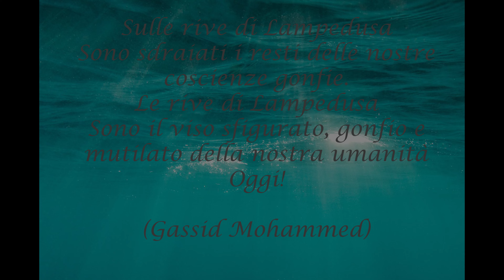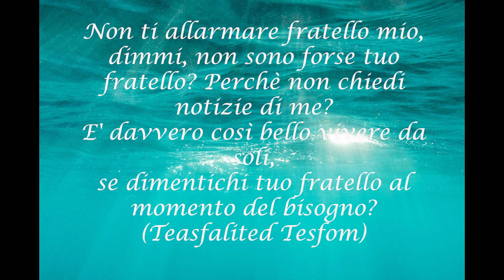I valori, nelle ombre e nei colori... - ISS G.Ruffini e St. Thomas More Catholic Secondary School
Progetto della classe dell'Istituto Istruzione Superiore “G. Ruffini” e St.Thomas More Catholic Secondary School

La città di Imperia, all’interno di una provincia di confine con lo stato francese, si trova a gestire con particolare impegno il fenomeno delle migrazioni.La predetta condizione geografica se, da un lato, impone –sia ai cittadini, sia alle istituzioni –di mettere in atto tutte le risorse idonee a garantire l’adempimento di quei doveri di solidarietà economica, politica e sociale dettati dall’articolo 2 della Costituzione,dall’altro consente l’arricchimento intellettuale e sociale,che,dalla conoscenza di culture diverse dalla nostra edal loro confronto,inevitabilmente consegue.Gli Allievi, in questo breve ma emozionante video, hanno voluto elaborare leinformazioni e le sensazioni raccolte in città, capaci di esprimere la solidarietà e l’integrazione offerta ai diversi migranti ivi presenti, coronate dalla sfilata di moda femminile, quindi dall’esibizione delle diverse fisicità, tutte capaci di indossare abiti appartenenti a culture diverse dalla propria (l’uguaglianza nel rispetto delle differenze).Il video unisce immagini –raccolte in luoghi rigorosamente pubblici edaperti al pubblico –suoni e parole poetiche volte ad esprimere il valore dell’accoglienza, anche affrontando possibili difficoltà ed evidenziando, nella parte finale, la tipologia di gioco espresso dai “migranti” nel nostro territorio (conservando le loro tradizioni, pur di origini britanniche).

The city of Imperia, within a province bordering the French state, is dealing with the phenomenon of migration with particular commitment.The aforementioned geographical condition if, on the one hand, requires –both citizens and institutions –to put in place all the appropriate resources to ensure the fulfillment of those duties of economic, political and social solidarity dictated by Article 2 of the Constitution; on the other hand, it allows the intellectual and social enrichment that inevitably follows from the knowledge of cultures different from oursand from their comparison.The students, in this short but exciting video, wanted to elaborate the information and sensations gathered in the city, capable of expressing the solidarity and integration offered to the various migrants present there, crowned by the women's fashion show, then by the exhibition of different physicalities, all capable of wearing clothes belonging to cultures other than their own (equality in respect of differences).The video combines images –collected in strictly public places open to the public –sounds and poetic words aimed at expressing the value of hospitality, also facing possible difficulties and highlighting, in the final part, the type of game expressed by the "migrants" in our territory (preserving their traditions, albeit of British origins).